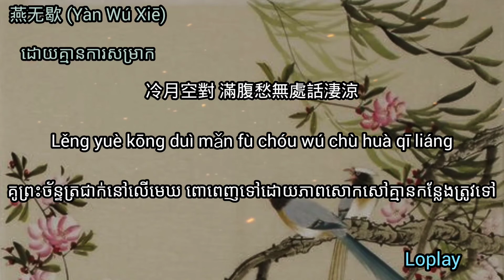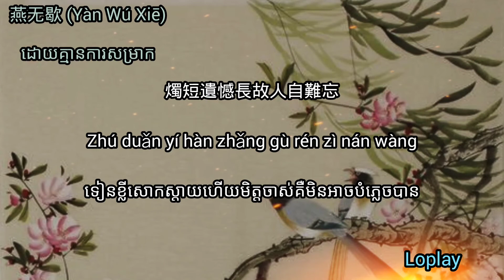(បទចិនបកខ្មែរ) 燕无歇 (Yan Wu Xie) ° Ultrabeam Instinct ° by Loplay [CHI/PINYIN/KH SUB]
Note: មានប្រយោគខ្លះAdminមិនបានបកប្រែវាឲ្យចំពាក្យតែម្តងទេ តែAdminបានបកប្រែវាឲ្យមានអត្ថន័យខ្លីនឹងងាយយល់។